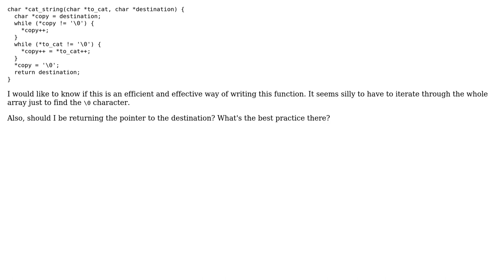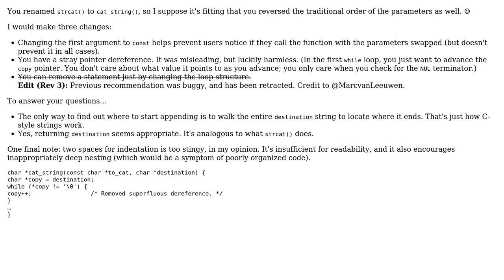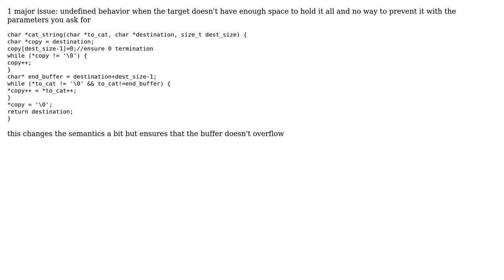Writing strcat (string concatenate) in C (2 Solutions!!)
Writing strcat (string concatenate) in C

With thanks & praise to God, and with thanks to the many people who have made this project possible! | Content (except music & images) licensed under CC BY-SA | Music | Images & others | With thanks to user ratchet freak user dysruption user ChrisWue user 200_success and the Stack Exchange Network Trademarks are property of their respective owners. You are responsible for your own actions.